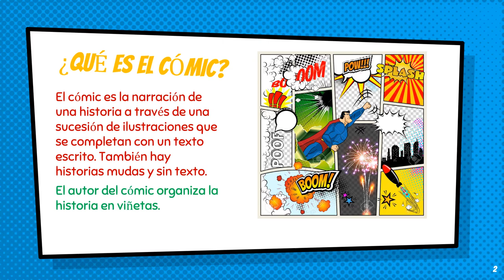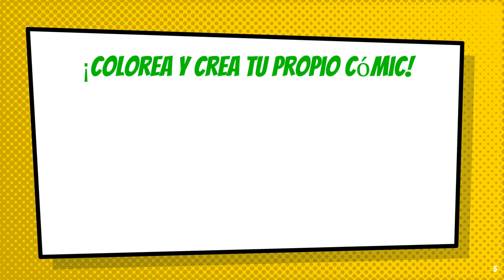VALDEBERNARDO 2º EP. LENGUA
VÍDEO CÓMIC